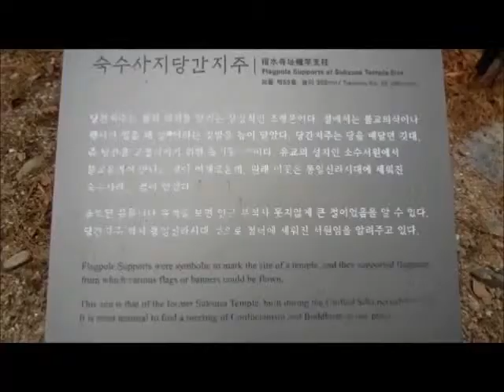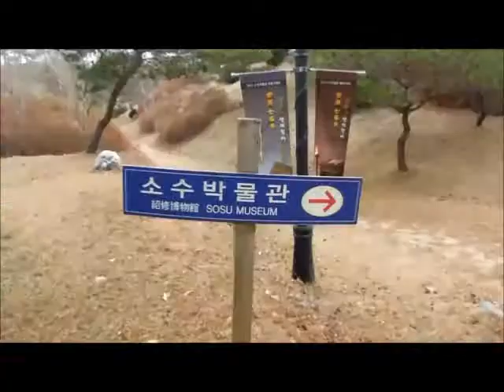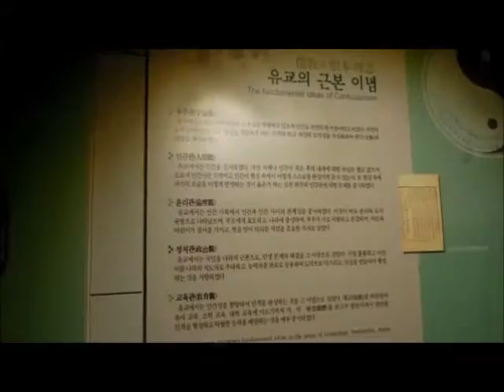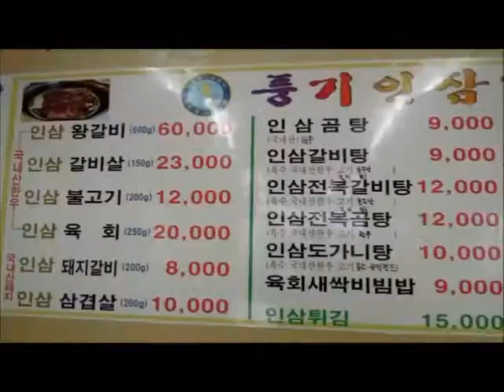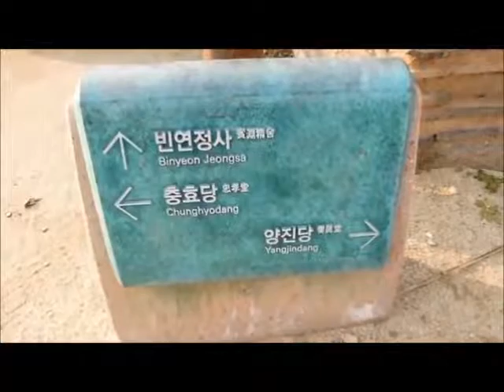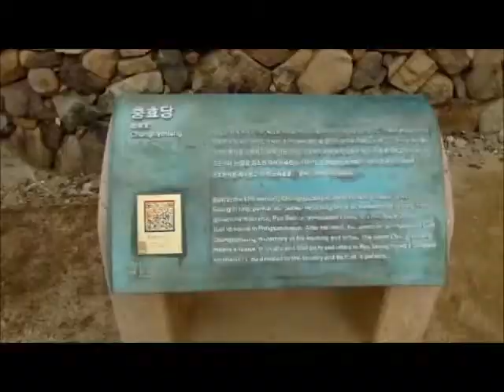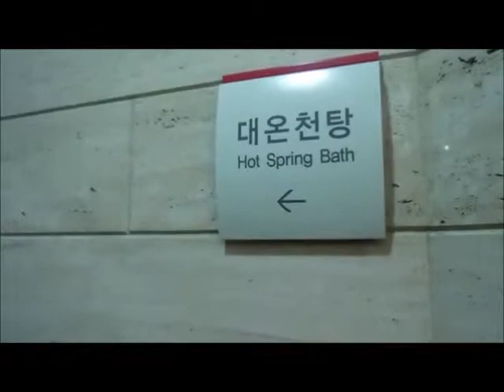知梨産 여행 둘째 날(풍기-영주-안동-백암)